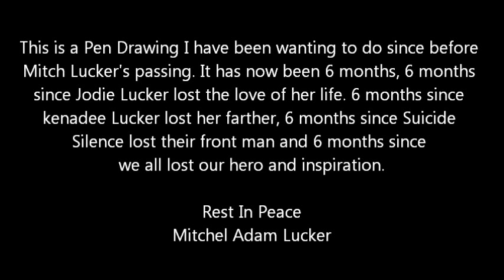Mitch Lucker Pen Drawing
Song is "You Only Live Once" by "Suicide Silence.